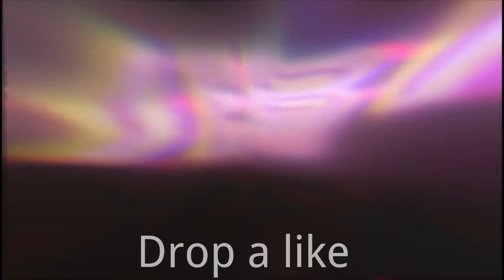Nebulous Best moments #1 | TOAWEGAM Stream | S3B!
Nebulous Best moments | TOAWEGAM Stream

Tag:       🐉S3B! YT🐲
Clan:        $FΣΣL FЯΣΣ$
ID:            6332582

~I use AZ Screenrecorder to record~

~i use powerdirector to eddit my vids~

                     S3bi_xd
FreeDom
TakaiGaming
RINGAS
Itz me ShadoW
Proton YT
King Ching
Noah Nebu
soulplayzz
TOAWEGAM//MPOnly